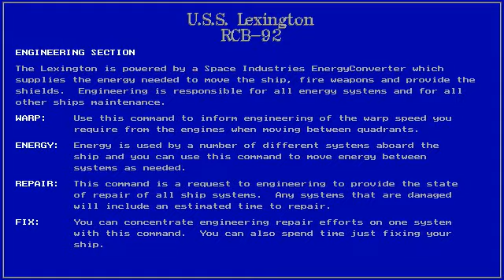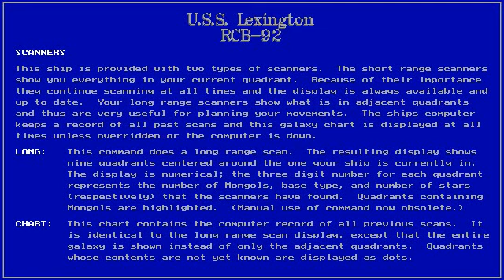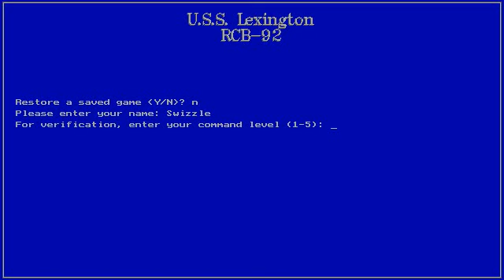EGATrek (DOS) - Game Play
A short video of the popular strategy game by Nels Anderson.

If the video has you in the mood to play, you can download the game